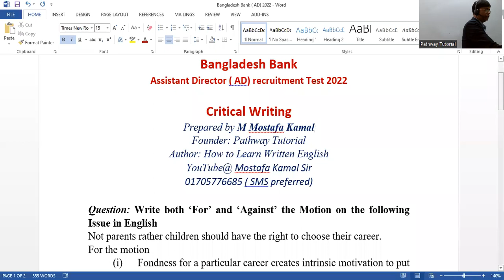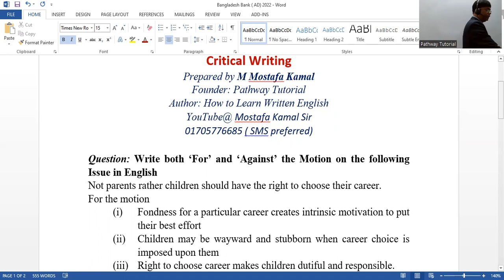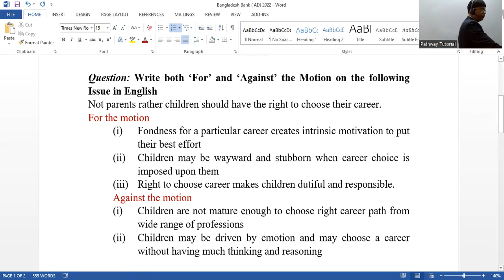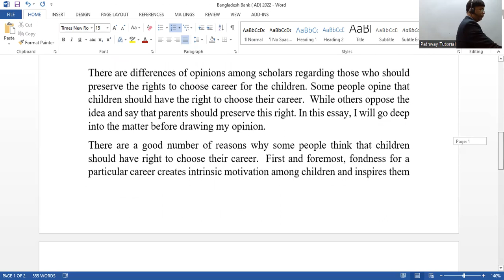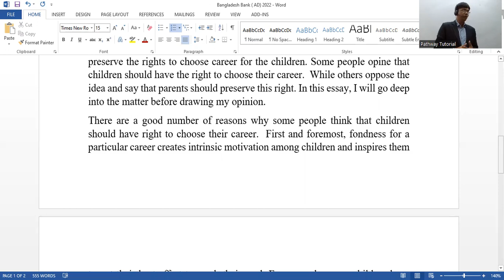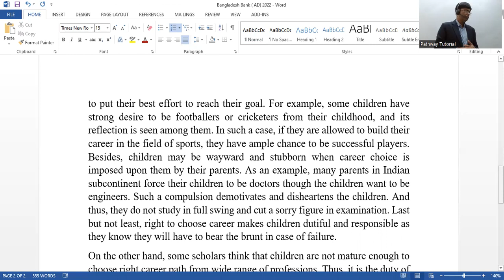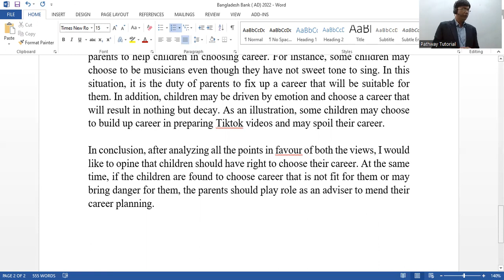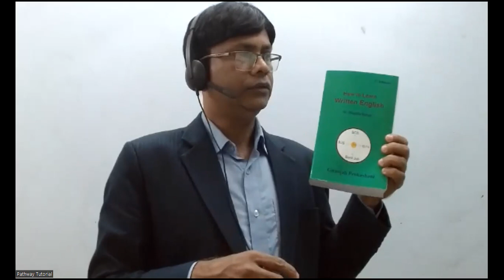Bangladesh Bank (AD) written question solution 2022/ critical writing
By watching this recorded video Bank job written candidates can sharpen their  written preparation especially critical writing like argumentative essay or both the views discussion essay.